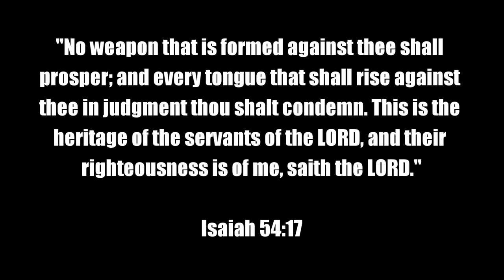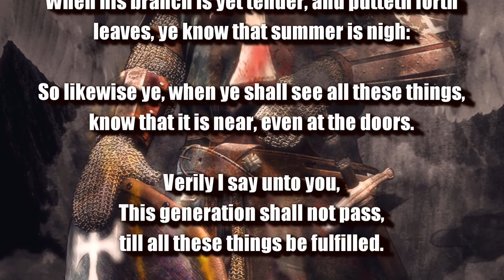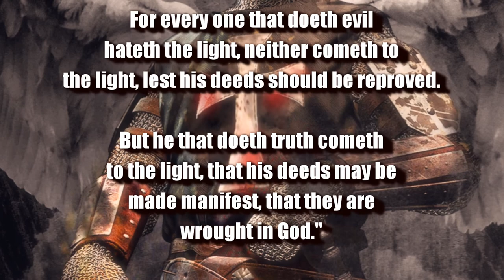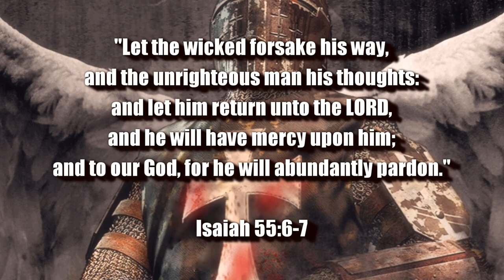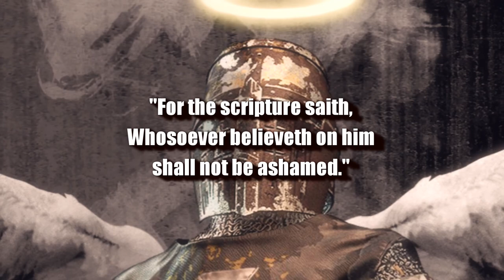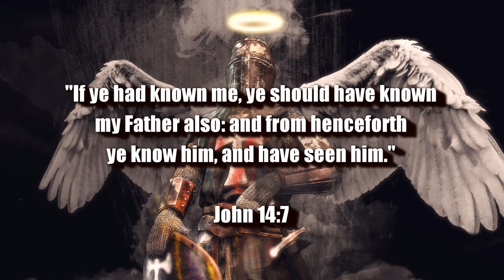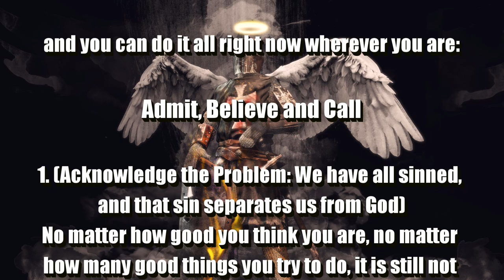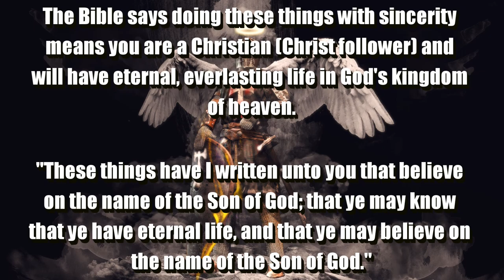A MESSAGE FOR YOU FROM JESUS: NO WEAPON FORMED AGAINST YOU SHALL PROSPER | THE RAPTURE IS IMMINENTᴴᴰ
1. (Acknowledge the Problem: We have all sinned,

2. (Discover the Solution: Jesus)

3. (Respond: Believe, Repent, Confess,
lives.

of heaven.

(1 John 5:13)

(Acts 2:21)

(Ephesians 2:8-9)

Original Imagery:
Yuri_B / Pixabay

Scriptures:
Authorized King James Version